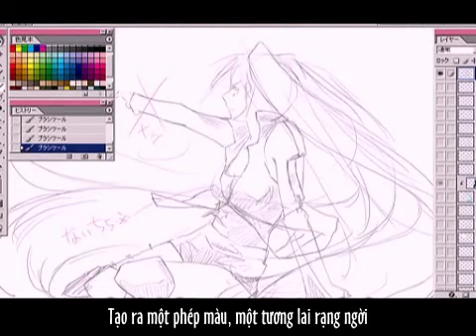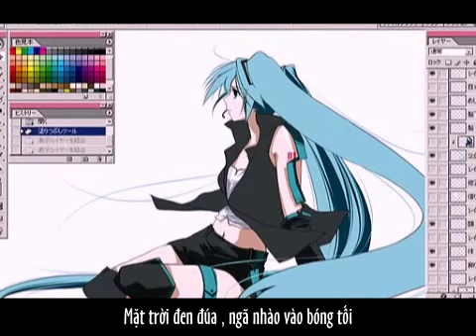[Vnsharing] Kagamine Len - Return to zero#1 [Vietsub]